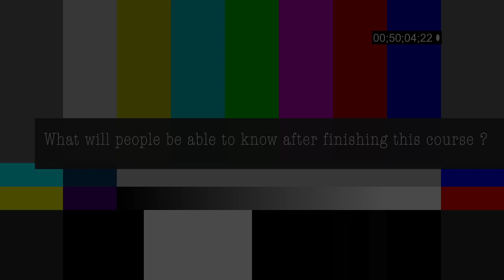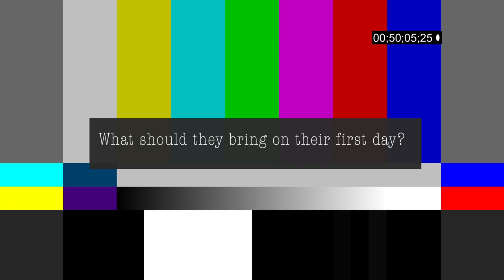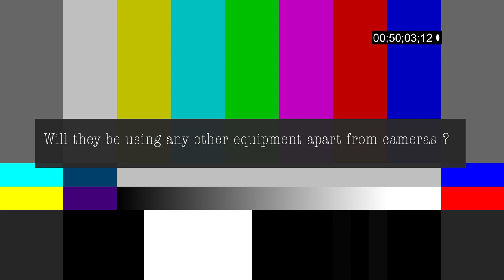SHORT DOC | Photography department at Ayrshire College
Our level 5 film & photography class in Kilwinning produced short documentaries.

Here Jay, Rebecca and Megan produced a promotional short documentary on the photography department and why you should join us at Ayrshire College